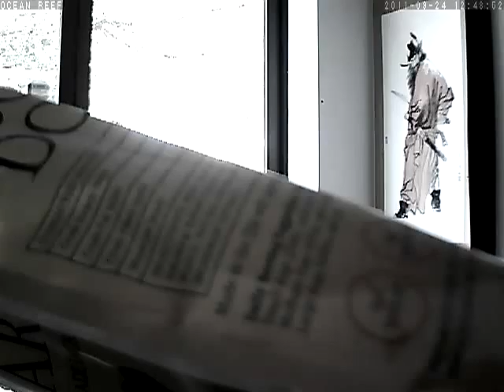OCEAN REEF at rec_20110924124835.asf